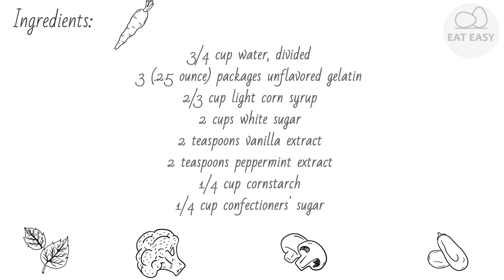Peppermint Marshmallows DO IT!